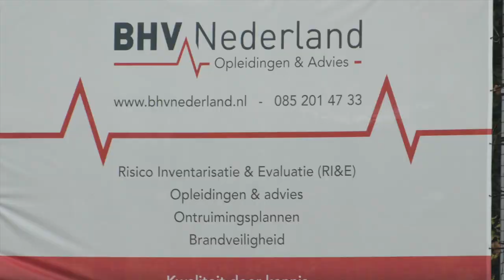OLIVEO JO15-1 - Forum Sport JO15-1 hoofdklasse jeugdvoetbal in Pijnacker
OLIVEO JO15-1 heeft gepromoveerd naar de hoofdklasse en gelijk moet tegen één van de betere tegenstanders, Forum Sport JO15-1. Dat was ook duidelijk te zien op het voetbalveld. Forum Sport maakte goed combinaties and was sterk langs de kanten. OLIVEO verdedigers waar ook heel goed bezig, ook een beetje geluk maar ook heel veel fantastische reddingen van de keeper. Met de rust was het 1-0 via een soort miscommunicatie achterin bij Forum Sport en een alert OLIVEO jeugdspeler. Voor de doelpunt.

De tweede helft was snel 2-0 zelfs! Weer via een alert en scherp reactie, in getrapt vanaf 30 meter, doelpunt nummer twee! Kort we na, Forum Sport maakte veel zo mooi combinaties, maar dit keer komt door en maakte een mooie doelpunt. Maar OLIVEO JO15-1 defence and goalie waar heel sterk. Ook weer een beetje geluk, maar toch heel knap gedaan! 2-1 winst voor OLIVEO JO15-1 tegen een heel goed tegenstander, Forum Sport JO15-1.